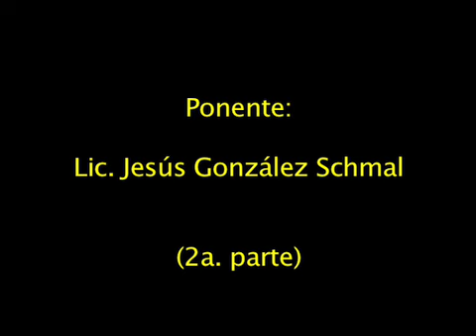J. González Schmal: Constitución e Industria Petrolera (2a.)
Segunda parte de la ponencia del Lic. Jesús González Schmal, presentada en el simposio "Petróleo y Seguridad Energética", que tuvo lugar en México, D.F., los días 6 y 7 de mayo de 2008.